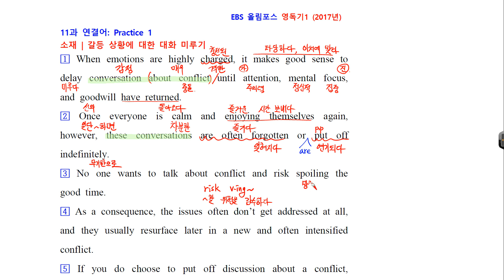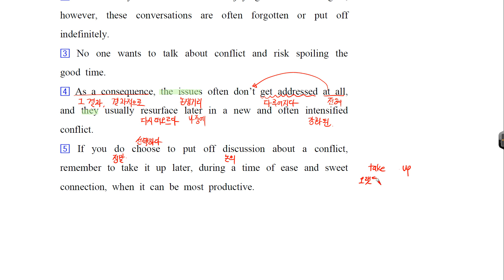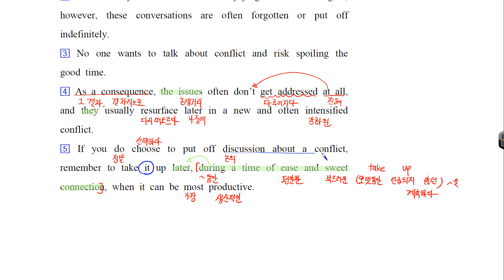EBS 올림포스 영어독해의 기본1 17년 11 연결어 P1